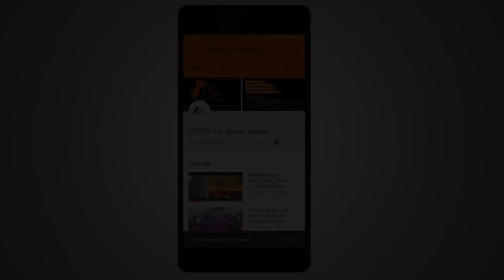O SAKI SAKI | Batla House | Nora Fatehi | Bollywood Dance cover | Gopal Gupta Choreography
We know you've waited patiently for this video, so have we! Totally LOVE this song & Nora Fatehi's performance too.
Huge shout-out to YouTube Space Muu for giving us the whole set up as well as an amazing team to work with. What did you guys think?